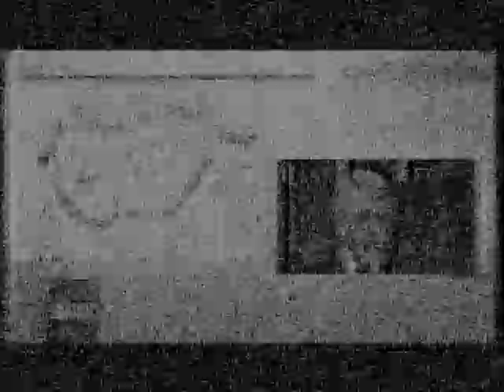M1 Hungary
Hungarian State TV on R1, 18th May 2013.